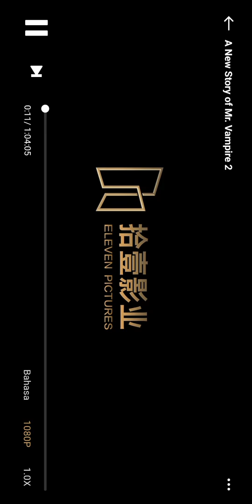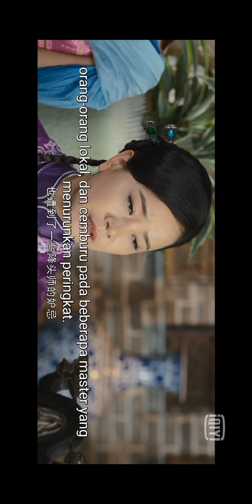A NEW STORY OF MR VAMPIRE PART 1 SUB INDONESIA